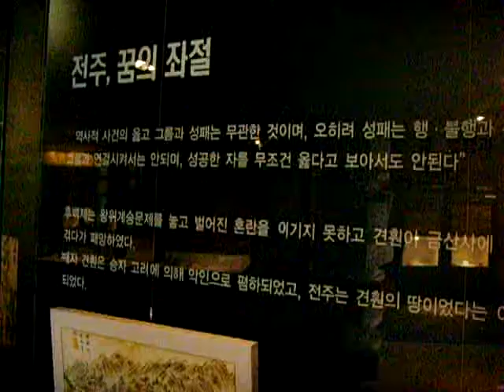Korean History Channel (Korea History.Korean History ).Jeonju History Museum ..Jeonju city . KOREA .